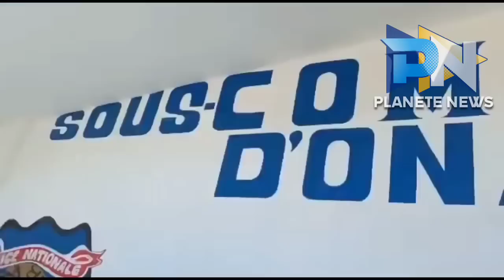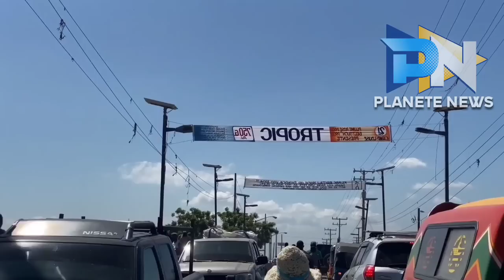Mezanmi Gadon Bwa kale